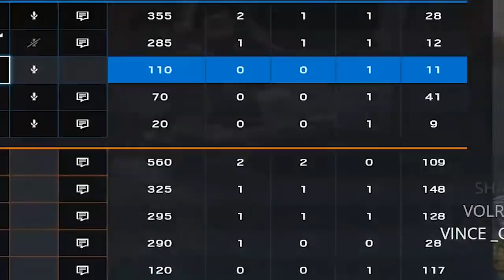BANDIT SE JOUE SANS VISEUR. POINT. 🎓 RAINBOW SIX SIEGE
Qui joue bandit sans viseur ? ⤵️